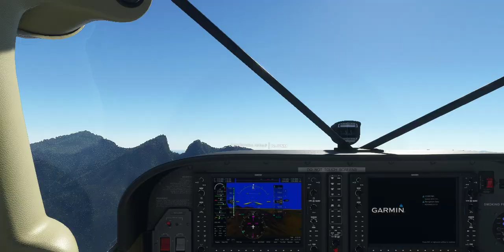Cerro de la Silla y Presa de La Boca acuatizando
Hermoso video de Monterrey y Santiago N.L.